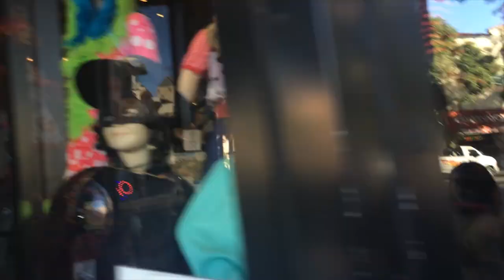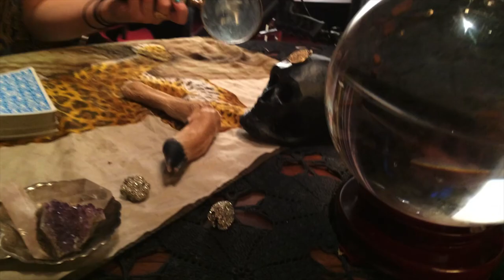I'M A SEXY BROCCOLI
Steve and I go on a date, I shoot sketches for Halloween, and then film Tipsybartender

WRITE TO ME:

Nikki Limo
11271 Ventura Blvd. #159